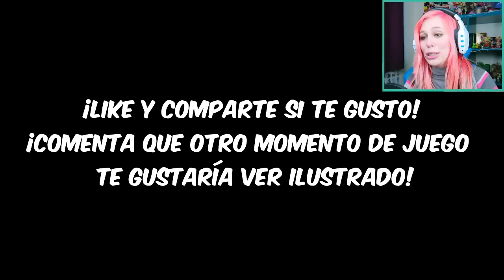MOGEKO CASTLE - LA GRAN PELEA DE MOGEKO DEFECTUOSO! | Video Reaccion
Video Reaccion de Mogeko Castle
ME ENCANTAAAA!! *.*

♥ Podeis enviarme vuestras cartas o paquetes
LUNA DANGELIS
Aptd Correos 11006
07010 Palma de Mallorca
Islas Baleares - ESPAÑA

NOTA: Enviar como correo ordinario (NO CERTIFICADO)